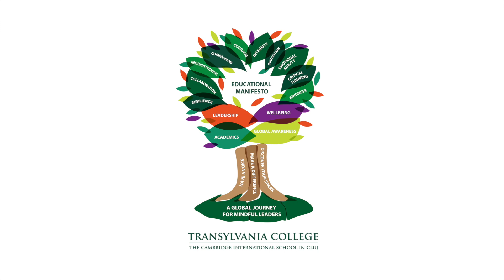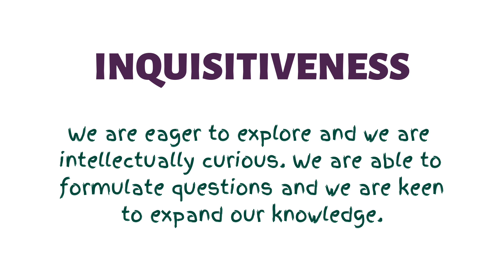Inquisitiveness @ Transylvania College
Transylvania College is the only school in Romania to offer a complete educational track, from nursery through high school, on two lines of study. The school earned the official BSO (British School Overseas) status in 2013, following a successful inspection from the UK's Department for Education.  It was most recently inspected in February 2019 (third successful inspection). In Spring 2019 the school was actually inspected by all three main inspection boards: BSO, Cambridge International Examinations (CIE) and ARACIP.  It is also a COBIS Accredited Member and a Global Member of Round Square. Ruxandra Mercea, the school's Director is a member of the prestigious association of schools G30, where membership is by invitation only. The school’s educational philosophy delivers a progressive 21st-century education by focusing on four main strands: Academics, Leadership, Wellbeing and Global Awareness. We feel that students learn best when they feel part of the process, when they take responsibility for their progress and development.

Transylvania College este singura școală din România care oferă un traseu educațional complet, de la creșă și până la liceu, pe două linii de studiu. Școala a obținut, încă din 2013, statut oficial de Școală Britanică Internațională (BSO - British School Overseas), în urma unei inspecții riguroase din partea Departamentului pentru Educație din Marea Britanie. Inspecțiile au loc la fiecare 3 ani, iar cea mai recentă inspecție a fost trecută din nou cu succes în februarie 2019. În primăvara anului 2019 școala a trecut prin toate cele trei inspecții ale principalelor comisii de acreditare: BSO, Cambridge International Examinations (CIE) și ARACIP. Transylvania College este membru acreditat COBIS și Membru Global Round Square. Ruxandra Mercea, Directorul școlii a fost invitată în grupul directorilor școlilor de elită G30, o asociație unde participarea este doar pe bază de invitație. Școala oferă o educație aliniată cerințelor secolului 21, concentrându-se pe patru direcții: academic, wellbeing (stare de bine), leadership și educație globală. Din experiența noastră, elevii ajung să își atingă potențialul atunci când simt că fac parte din propriul proces de dezvoltare, când își asumă responsabilitatea pentru progresul pe care îl fac.

Transylvania College | The Cambridge International School in Cluj
Str. Baisoara nr. 2A

Enrollment/Inscrieri:
Anca Rusu
Admissions and Communication Manager